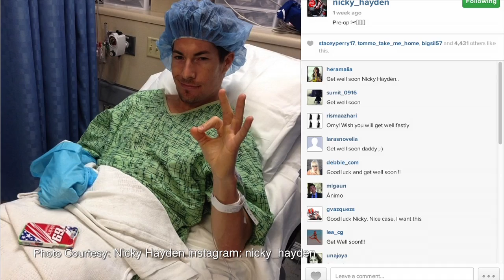Greg's Garage - Show 23 - Part 2 - Nicky Hayden Interview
This video is the 2nd segment of show #23. After being let go from the Factory Ducati team, 2006 MotoGP Champion Nicky Hayden lands on the private team, Aspar for 2014. Nicky will ride the new Honda RSV1000R "Production Racer" in his first season on non-factory equipment since 2000. Nicky talks about his experience on the new motorcycle and more.

All links to information in the show

Episode #23 - "Best of Season One #3" - As we wrap up the first season of Greg's Garage, we take a look at some of the 'best of' stuff. With over 130 show segments in 2013, it was not easy to decide, but we start you out with a look at the a fun event called, Raleigh Eurobike.. We have an interview with 2006 MotoGP World  Champion Nicky Hayden about his new future in MotoGP.  We are off to California to ride the Honda CTX700N. We stay in California to chat with industry legends Troy Lee of Troy Lee Designs. We wrap things up with Motorcycle Slang addressing acronyms like "OEM" and phrases like "stock" and more!

About:  Greg's Garage is a general powersports lifestyle show, showcasing motorcycles, ATVs, UTVs, watercrafts, and snowmobiles. We test, play with, and educate you about them. We chat with you, cover events, and connect you to the sports' best athletes. Whether you're a new or experienced rider, we've got something for everyone who enjoys sport with an engine!

VIEWING: The show resides on gregsgaragetv.com, The shows are broken into the individual segments for easier viewing. You can watch all the segments as one show on gregsgaragetv.com.